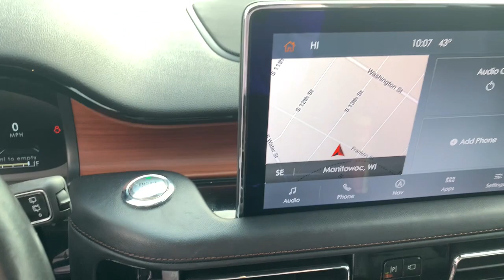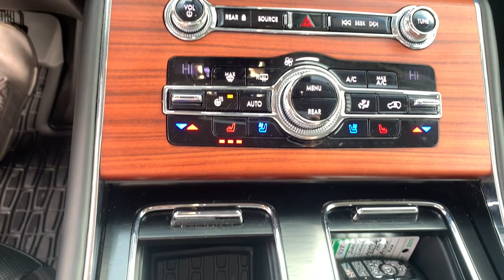2020 Lincoln Aviator Manitowoc, Green Bay, Sheboygan, Two Rivers, Plymouth 828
Burgundy Velvet Used 2020 Lincoln Aviator Reserve available in Manitowoc, Wisconsin at Maritime Ford. Servicing the Green Bay, Sheboygan, Two Rivers, Plymouth, WI area.

Maritime Ford
1305 Franklin St

Burgundy Velvet exterior with an Ebony interior this one owner 2020 Lincoln Aviator Reserve AWD has the 3.0L V6 engine Elements Package Plus and remaining warranties. Some of the features included are Lincoln Co-Pilot 360 Plus Package panoramic vista roof with power shade 20 wheels front and second row floor liners full LED headlamps hands free liftgate LED fog lamps light touch handle autofold heated signal memory mirrors with security approach lamps comfort 12 way heated power driver and passenger seats leather wrapped steering wheel with cruise and audio controls quad zone climate control 360 degree camera lane keeping system Lincoln drive modes rain sensing wipers remote keyless entry remote start SYNC with voice activated navigation and Revel audio with 14 speakers. Come in today and take this one for a test drive.
ENGINE: TWIN-TURBOCHARGED 3.0L V6  -inc: auto stop-start technology (STD),Turbocharged,All Wheel Drive,Active Suspension,Power Steering,ABS,4-Wheel Disc Brakes,Brake Assist,Aluminum Wheels,Tires - Front Performance,Tires - Rear Performance,Temporary Spare Tire,Heated Mirrors,Power Mirror(s),Integrated Turn Signal Mirrors,Power Folding Mirrors,Rear Defrost,Privacy Glass,Intermittent Wipers,Variable Speed Intermittent Wipers,Rain Sensing Wipers,Rear Spoiler,Remote Trunk Release,Power Liftgate,Power Door Locks,Daytime Running Lights,Automatic Headlights,LED Headlights,Automatic Highbeams,Fog Lamps,AM/FM Stereo,Navigation System,Premium Sound System,Satellite Radio,Rear Seat Audio Controls,HD Radio,Requires Subscription,MP3 Player,Steering Wheel Audio Controls,Auxiliary Audio Input,Satellite Radio,HD Radio,Requires Subscription,Bluetooth Connection,Bucket Seats,Rear Bucket Seats,Adjustable Steering Wheel,Trip Computer,Power Windows,WiFi Hotspot,3rd Row Seat,Leather Steering Wheel,Keyless Entry,Power Door Locks,Keyless Start,Keyless Entry,Power Door Locks,Remote Trunk Release,Hands-Free Liftgate,Universal Garage Door Opener,Cruise Control,A/C,Rear A/C,Climate Control,Multi-Zone A/C,A/C,Power Driver Seat,Power Passenger Seat,Leather Seats,Bucket Seats,Heated Front Seat(s),Driver Adjustable Lumbar,Passenger Adjustable Lumbar,Seat Memory,Cooled Front Seat(s),Auto-Dimming Rearview Mirror,Driver Vanity Mirror,Passenger Vanity Mirror,Driver Illuminated Vanity Mirror,Passenger Illuminated Visor Mirror,Floor Mats,Remote Engine Start,Keyless Start,Remote Engine Start,Mirror Memory,MP3 Player,Telematics,Smart Device Integration,Requires Subscription,Power Windows,Power Door Locks,Trip Computer,Mirror Memory,Security System,Immobilizer,Traction Control,Stability Control,Traction Control,Front Side Air Bag,Rear Parking Aid,Blind Spot Monitor,Cross-Traffic Alert,Lane Departure Warning,Lane Keeping Assist,Lane Departure Warning,Front Collision Mitigation,Driver Monitoring,Aerial View Display System,Tire Pressure Monitor,Driver Air Bag,Passenger Air Bag,Front Head Air Bag,Rear Head Air Bag,Passenger Air Bag Sensor,Knee Air Bag,Driver Restriction Features,Child Safety Locks,Back-Up Camera